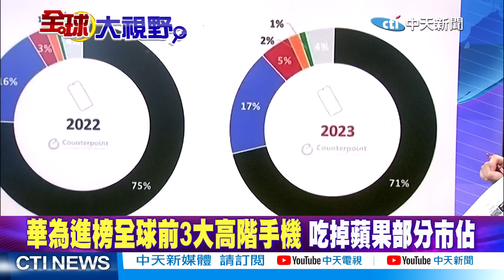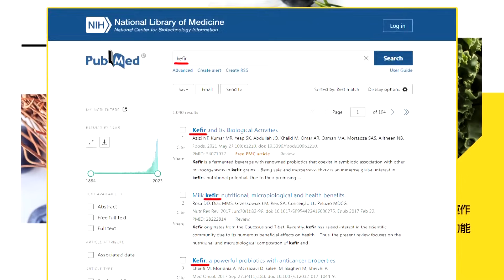【郭正亮觀點】華為要賣1億部手機!純血鴻蒙來了｜拜登晶片打壓!中國嗆經濟霸凌【全球大視野】@全球大視野Global_Vision